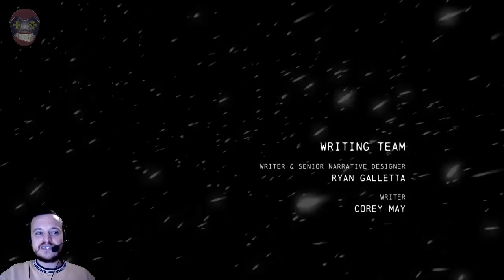Batman Arkham Origins | 23. Bölüm "Final"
Başlık: Batman™: Arkham Origins
Tür: Aksiyon, Macera
Geliştirici: WB Games Montreal , Splash Damage
Yayımcı: Warner Bros. Interactive Entertainment
Çıkış Tarihi: 24 Ekim 2013